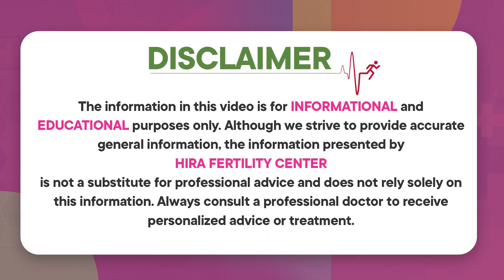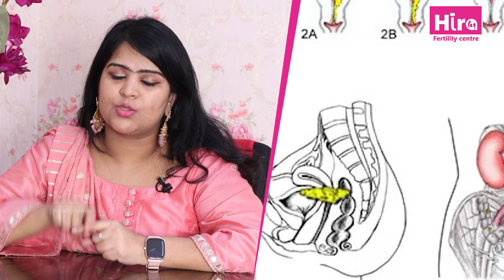సహజంగా గర్భం రావాలంటే || How to Get Pregnant Fast Naturally | Pregnancy Tips | Hira Fertility Centre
Dr. Fazalunnisa
Obstetrician & Gynecologist, MBBS,
DGO(MRCOG)